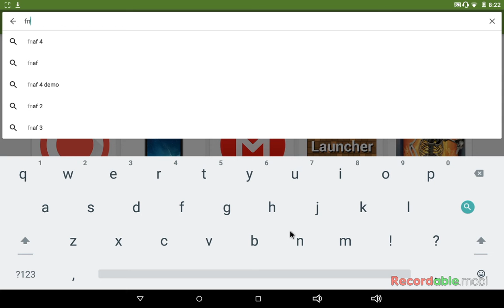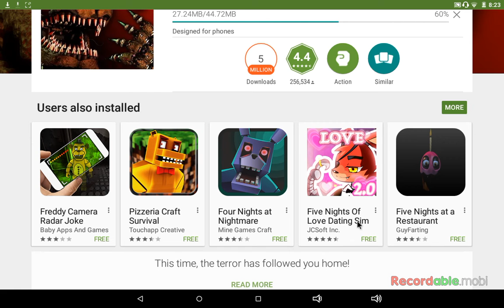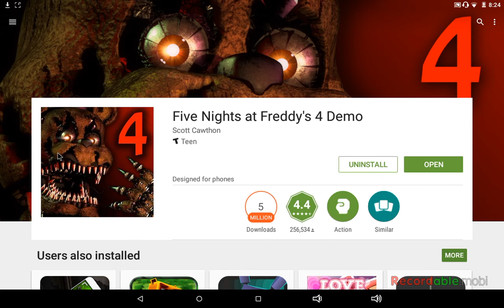August 30, 2015